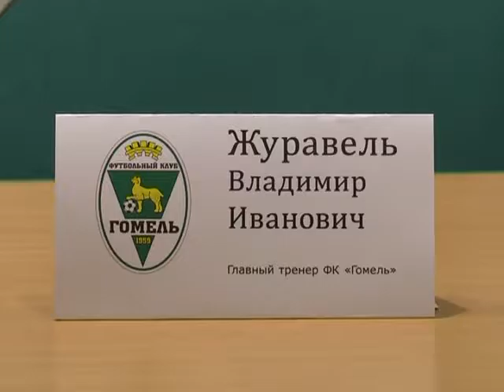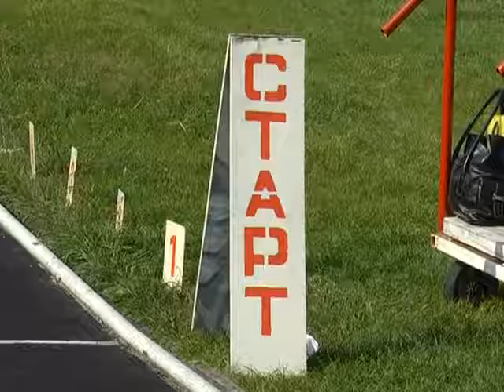07 06 2016 Старты и финиши